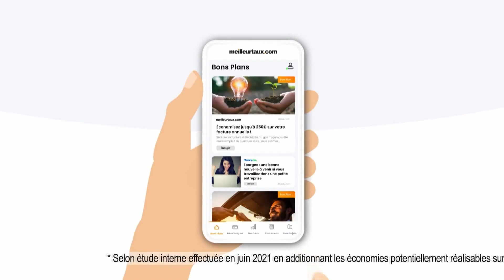Publicité Meilleurs Taux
Meilleurs Taux
16 juillet 2021 / 15 secondes